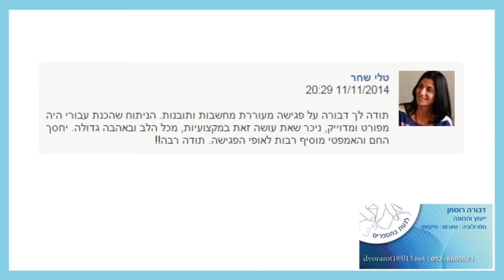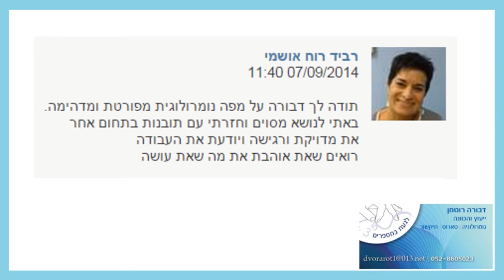ניתוח נומרולוגי המלצות על דבורה רוטמן 052-8605023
משמעות תאריך לידה - דבורה רוטמן: משמעות שנה 7 על פי הנומרולוגיה, מה משמעות תאריך הלידה לפי שם

ניתוח נומרולוגי
מפת לידה
למה זה קורה לי
בחירת שם לתינוק
ניתוח נומרולוגי המלצות
בחירת שם לתינוק לפי הנומרולוגיה
מפה נומרולוגית
ייעוץ נומרולוגי
ייעוץ בזוגיות
העצמה אישית
הכוונה וייעוץ
הכוונה אישית
הרצאות על נומרולוגיה
הכוונה להורים בעזרת נומרולוגיה
קבלת החלטות בעזרת נומרולוגיה
בחירת מקום לעסק בעזרת נומרולוגיה
להכיר את הילד בעזרת מפה נומרולוגית
משמעות תאריך הלידה בנומרולוגיה
חיפוש שם לתינוק
חיפוש שם לעסק
טארות
קלפי טארות
תיקשור
לגעת במספרים
דבורה רוטמן
תקשור
להבין את האנשים שסביבי
להבין את השינויים שקורים לי
הבנת תהליכים בחיים
איבחון נומרולוגי אישי
איבחון נומרולוגי עסקי
שינוי שם בעזרת נומרולוגיה
בחירת שם בעזרת נומרולוגיה
הוספת שם בעזרת נומרולוגיה
נומרולוגיה לזוגיות
נומרולוגיה למשפחות
נומרולוגיה להורים
נומרולוגיה לילדים
נומרולוגיה לעסקים
נומרולוגיה במרכז
נומרולוגיה בשפלה